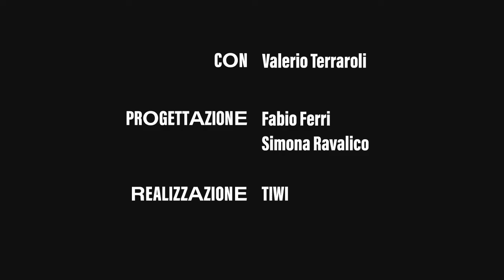Lezioni d'autore con Valerio Terraroli - Le Avanguardie: origini, forme e caratteri